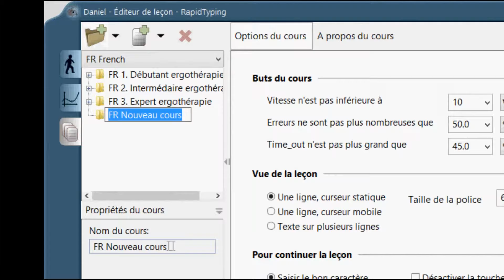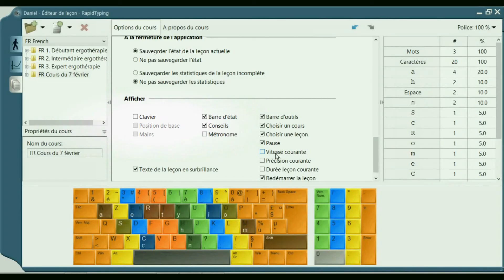USB-DYS - Rapid Typing : création dun exercice